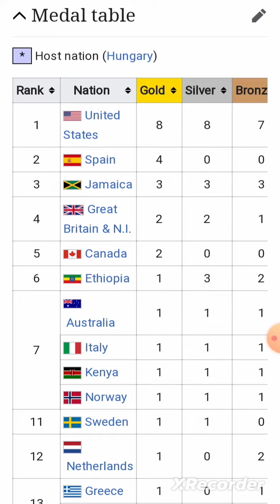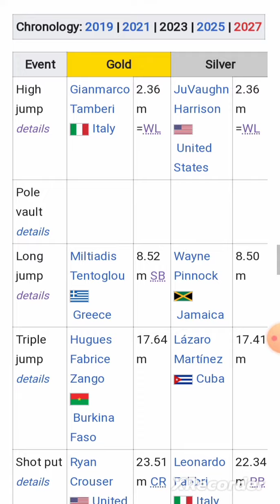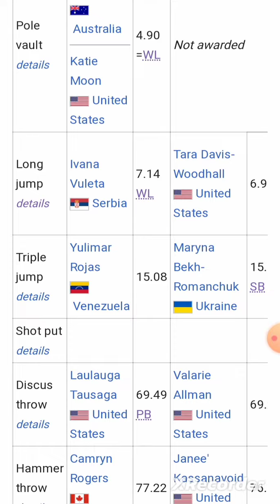World Athletics Championship 2023#Medals Tally